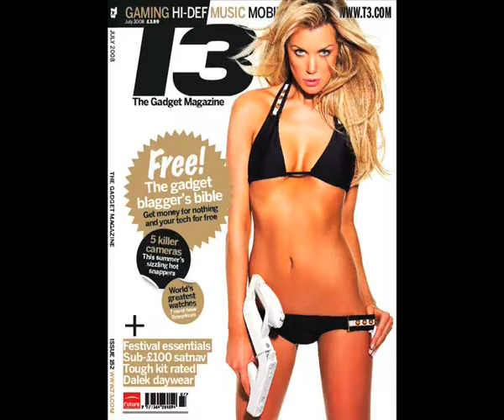T3 Magazine Cover Girl: Elle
To celebrate the new issue of T3 Magazine we're launching a brand new feature to T3.com. Cover girl + video camera = awesome.

At T3 we pride ourselves on having the most scrumptiously fantabulous cover girls gracing the hallowed front page of our holy grail of gadge-reading each month.